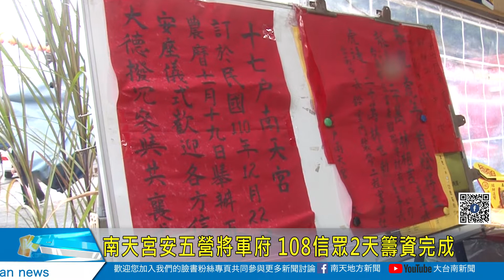南天宮安五營將軍府 108信眾2天籌資完成20211222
南天宮安五營將軍府 108信眾2天籌資完成
白河木屐寮十七戶的南天宮，主祀方府千歲，因為神威顯赫，讓各方信徒都有感應，最近，廟方志工，知名藝人張祐鳴-福伯跟陳素珍，要替方府千歲籌募設置五營將軍府，這個計畫短短兩天的時間就達成，原先以為只有數十人參與但最後卻有108人參加，這款的數字，讓志工-福伯認為真的不可思議，認為冥冥中方府千歲真的有在出力幫忙。